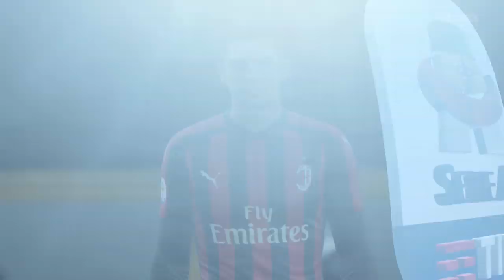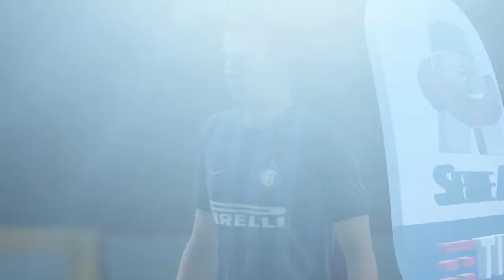FUTURE AC MILAN TEAM VS FUTURE INTER MILAN TEAM- FIFA 19 Experiment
The Future of AC Milan and the Future of Inter Milan. Who will come out on top? Who has the better future? Who has invested in youth and wonderkids the best? Lets find out! Enjoy the video :)